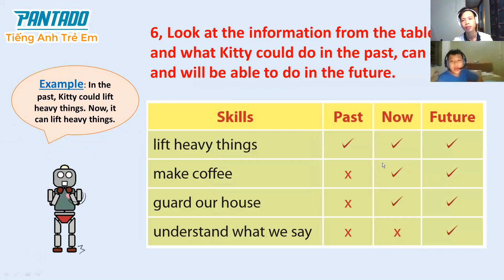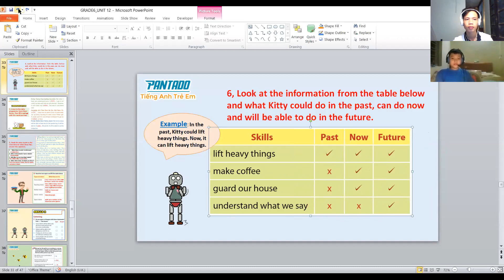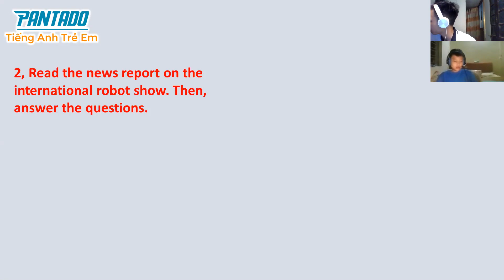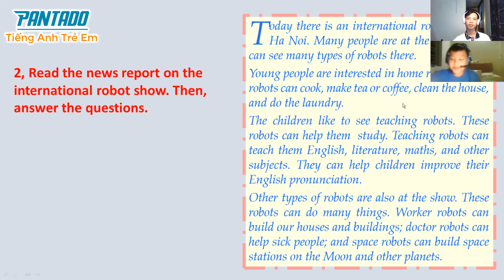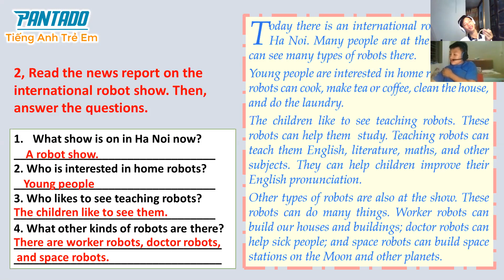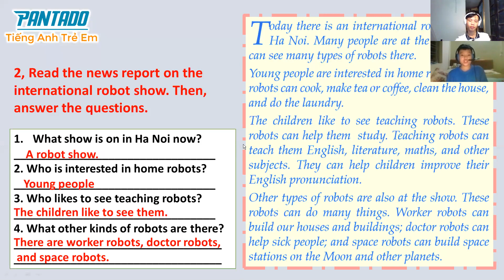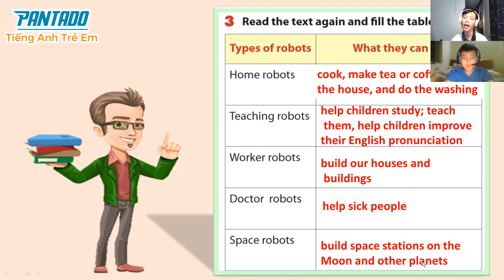22/07 day 70 Sơn Hà